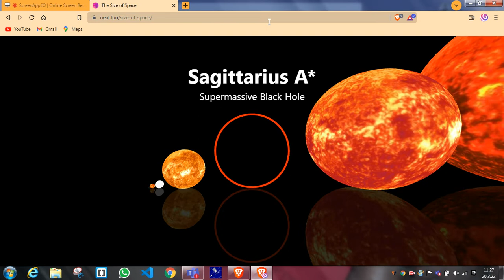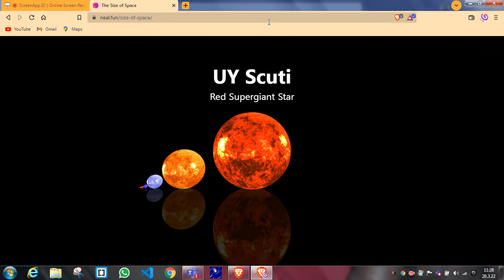universe size comparison 3d !!special!!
this is a universe size comparison guys enjoy!